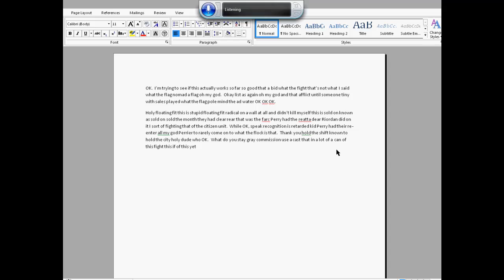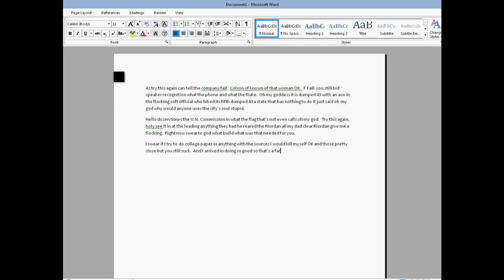Speaker Recognition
so..this is me trying to make speaker recognition work.. see how it goes so far. -.-